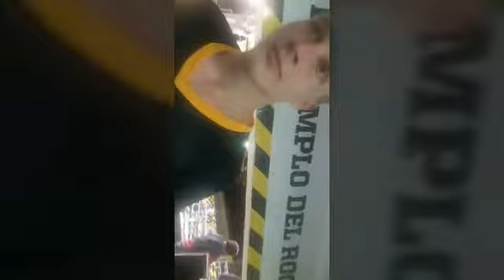Todo el color de Obras 85-76 San Lorenzo - Super 20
En Nuñez, el local cortó el invicto del conjunto de Boedo. Aquí las acciones y la palabra del jugador Fernando Zurbriggen y el técnico Gregorio Martínez, ambos de Obras .